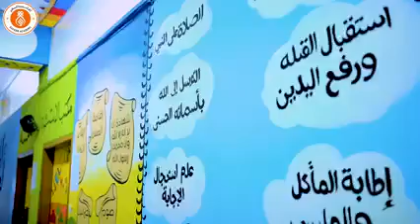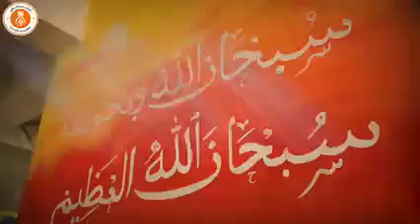Introducing Safeer Academy | Admission going on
Introducing  -  Safeer Academy :

"The Quran Centric Research-Based British Curriculum School - Discover the Difference!"